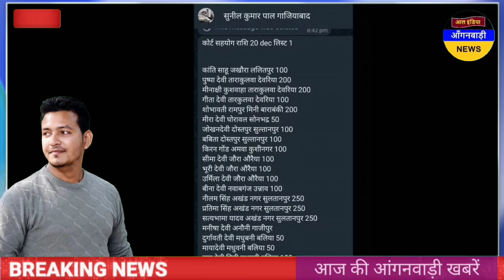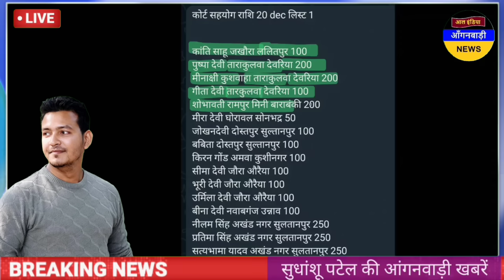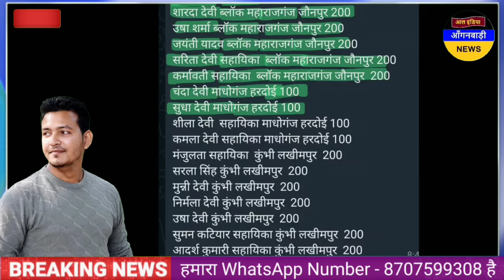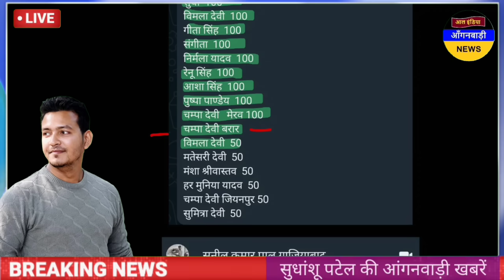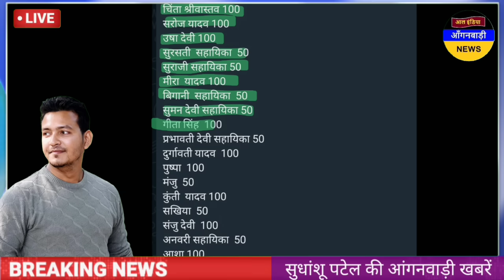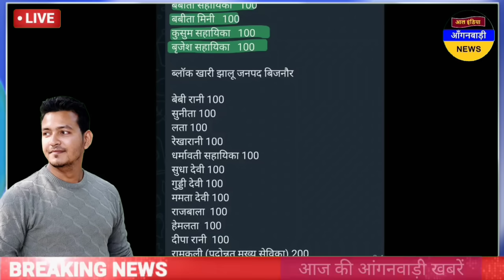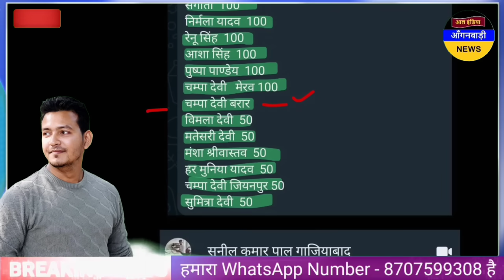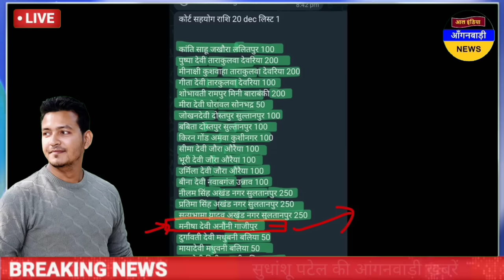आंगनवाड़ी बहनों आज सुबह 10 बजे की आंगनवाड़ी खबरें / आज सुबह की आंगनवाड़ी खबरें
ध्यान दें ! क्या आप 👇
4 .फेसबुक यूजर हैं ?

5. ट्विटर यूजर हैं

anganwadi news
sudhanshupatelanganwadinews